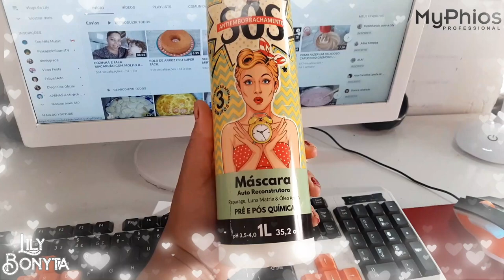SOS MÁSCARA RECONSTRUTORA 3 MINUTOS MYPHIOS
▬▬▬▬▬▬▬▬▬▬▬ஜ۩۞۩ஜ▬▬▬▬▬▬▬▬▬▬▬▬▬L
LILYBONYTA
MyPhios

My Phios S.O.S - Mascara Antiemborrachamento 3 Minutos 1L
Máscara de Hidratação e reconstrução para cabelos secos e danificados de efeito intenso. Possui
fórmula concentrada que proporciona um tratamento instantâneo. Ela restaura, nutre e auxilia na
reconstrução das fibras capilares danificadas por agentes agressores tanto mecânicos quanto
químicos. Penetra de maneira profunda nos fios, promovendo um tratamento eficiente de fora para
dentro. Fortalecendo e combatendo a porosidade e diminuindo o frizz, além de eliminar totalmente
o efeito emborrachado dos fios, doando vida imediata aos cabelos.
Benefícios:
Cabelos reparados em apenas 3 minutos
Elimina o frizz e o efeito emborrachado dos fios
Fortalece a fibra capilar
Nutre e deixa os fios profundamente macios, saudáveis e natural
Indicação:
Uso Pré e pós química.
Ideal para cabelos danificados, frágeis, quebradiços e quimicamente tratados e secos.
Não possui químicas, liberado para todos os tipos de cabelos.